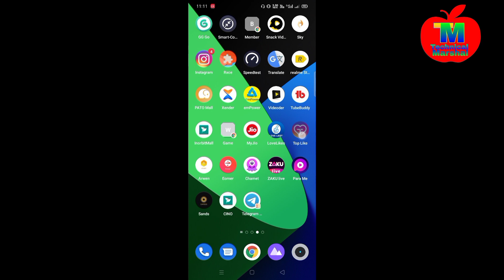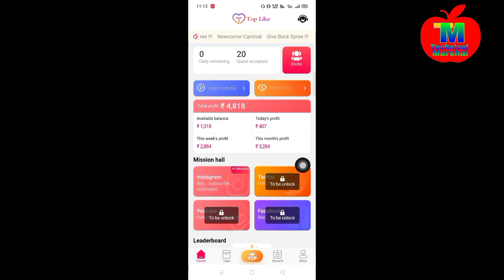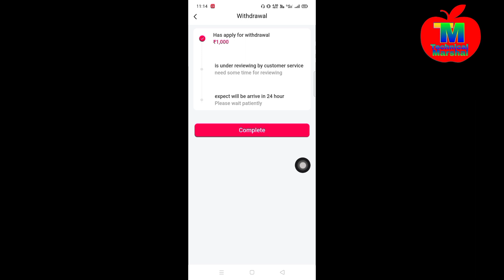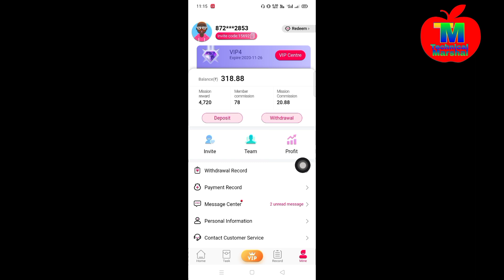How to Withdrawal Top Like App bank to bank account | Top Like App Balance kaise withdrawal kare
Invite Code:15692

My name is:- Faruque Abdullah

All imeges, picture, music show in the video belongs to the respectd Owners.

Technical Marshal
Technical Marshal
technical marshal